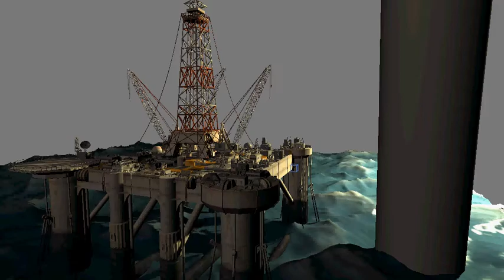FXwars torndao test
simple pflow animatic test for cgtalk FXwars